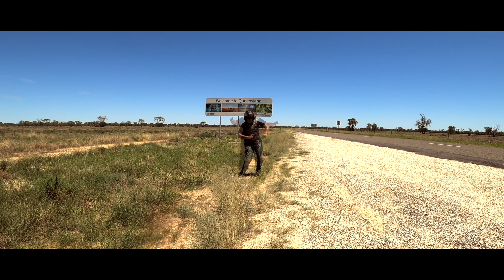MY NEW HARLEY DAVIDSON IS HERE FOR 2022. Is it another Street Glide, Road King Special, Road Glide?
For those of you who have watched the channel for a while you’ll know that I buy and sell bikes.

Here is my new ride for 2022 but first, let’s take a look at Fast N Curious for 2021 on the Street Glide CVO and remember the amazing memories.

Let’s meet the new bike and take the Harley Davidson to get it’s PPF Paint Protection Film wrap done. Big year ahead!!

Want to send a tip to Dean, the creator?
"Thanks" button (alongside the "Like" button)
YouTube call it SUPER THANKS!
"TIP THE CREATOR & SUPPORT THE MAKING OF FAST N CURIOUS"
** It's no different to tipping your restaurant waiter, if you feel I've earned it, you can now... TIP Dean and the Fast N Curious channel by hitting that "$ Thanks" button and choose your tip amount. Your comment will be highlighted in special colours with much love!! **

Funds received will be used to further enhance and continue the growth of Fast N Curious FNC